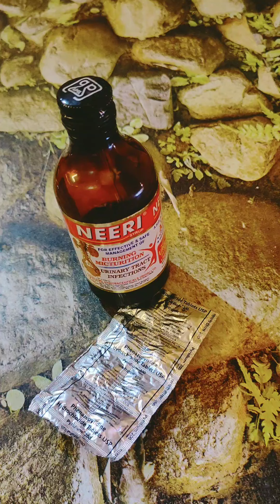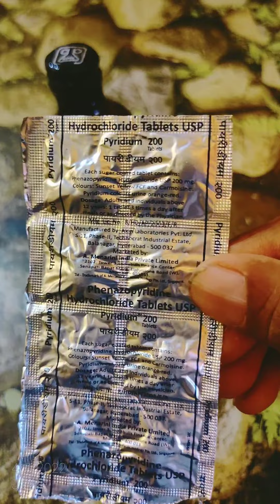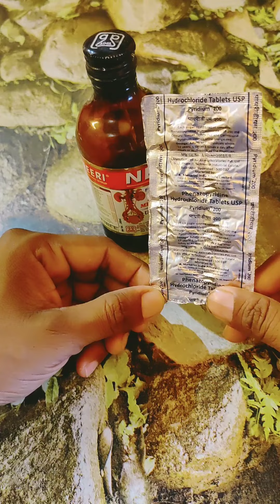Neeri Syrup पेशाब करते समय जलन व दर्द | पथरी कि समस्या | M C के समय दर्द व जलन